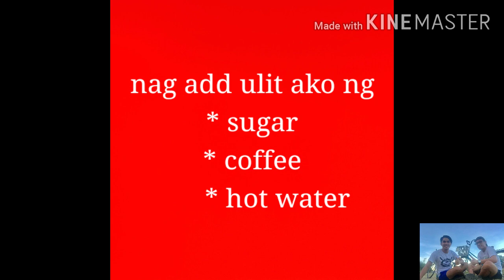MY HOME MADE DALGONA COFFEE RECIPE/TRENDING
Sobrang sarap.. try nyo po